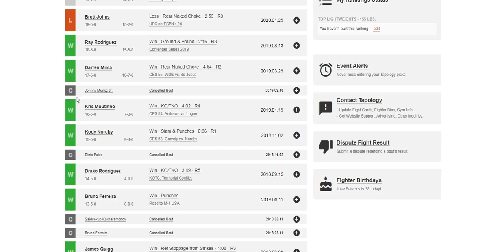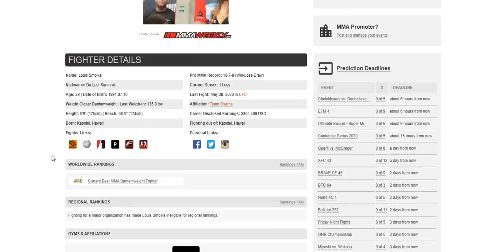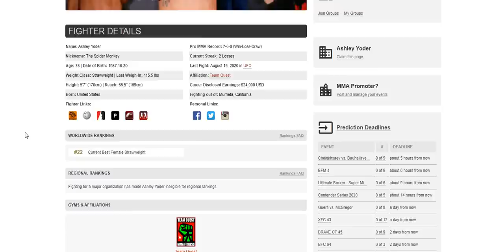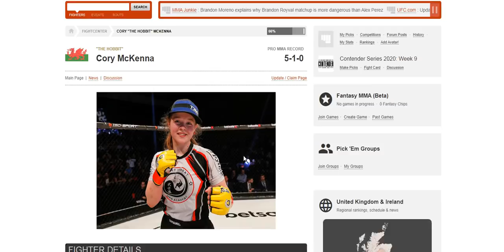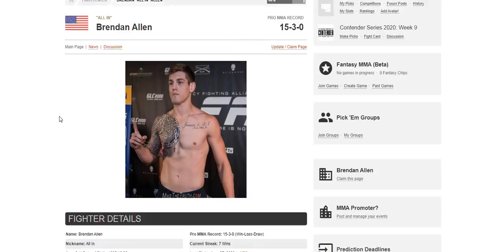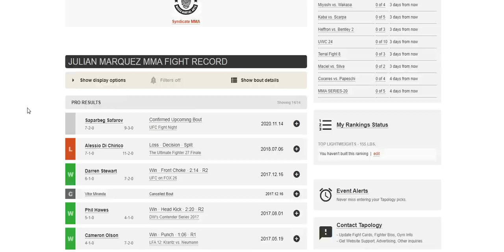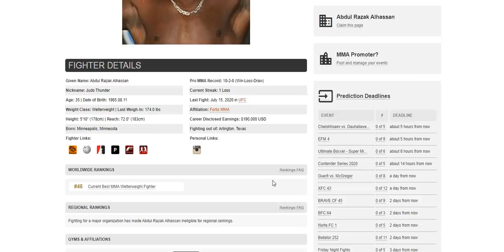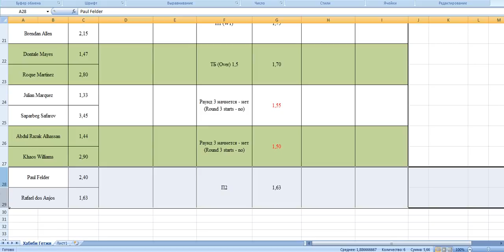Подкаст к турниру UFC Vegas 14 Felder vs. Dos Anjos 15.11.2020г.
Обзор предстоящих боев и возможных ставок к турниру UFC Vegas 14 (UFC Fight Night APEX)
Всем, кто впервые на канале и/или недавно в ставках на ММА – рекомендую к просмотру вступительное видео на канале. Надеюсь, что посмотрев его, вы сможете правильно выстроить свои ожидания от контента на моем канале и его восприятие.
Если мои мысли в этом  ролике реально помогут вам преумножить свой капитал (или, что даже более важно, уберечь его, не совершив неправильные действия), то с вашей стороны будет весьма любезно кинуть мне малую толику на банковскую карту (Тинькофф): 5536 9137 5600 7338
Тайм коды:

01:30
06:51
11:18 SmolkaVs Quinones
15:30
19:49
26:25
31:54
37:36
42:09
46:56
53:29
01:00:14